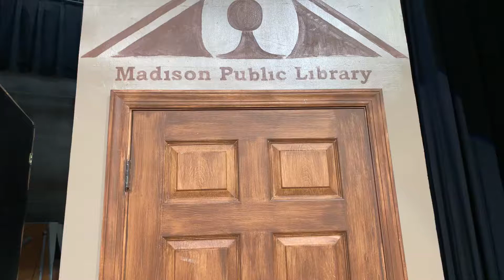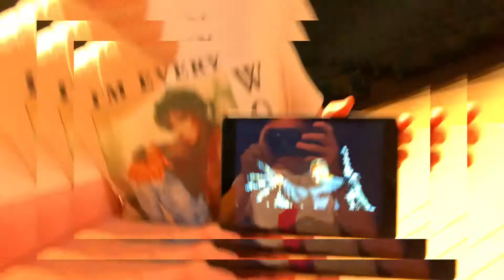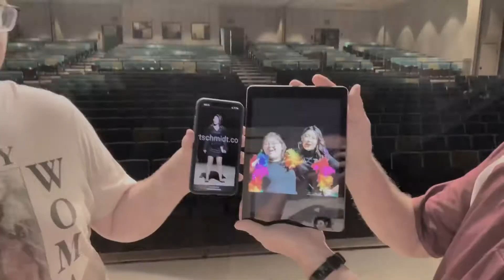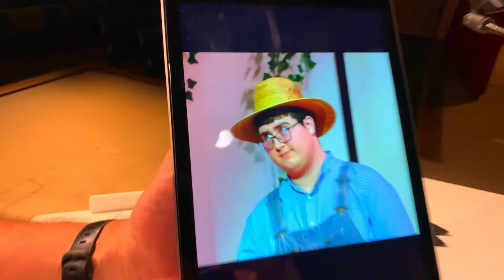The 2021-2022 Drama Season Recap Song